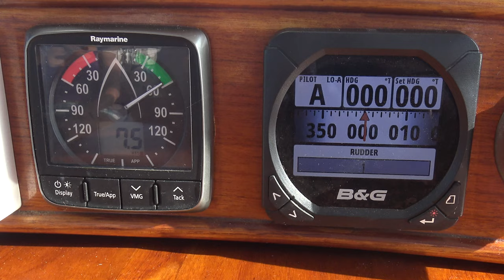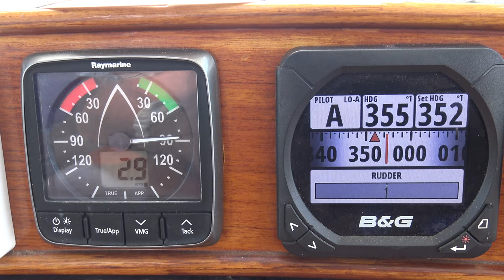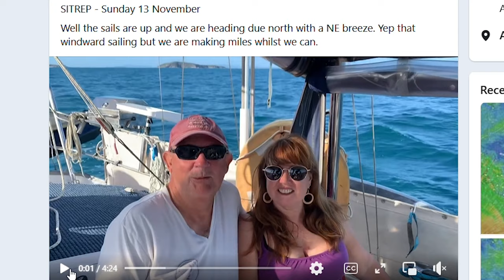We sail from Great Keppel Island & anchor all alone in paradise at Perforated Point - S2 Ep 60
After a short stop at Great Keppel Island we sailed on north to Port Clinton while the weather allowed us. When we arrived at Perforated Point we had the anchorage all to ourselves for the first time since leaving Brisbane. We enjoyed three days in this idyllic spot waiting for the winds to turn back to the south east so we could continue our passage north to Townsville.
Karen enjoyed some time in Our Galley making good use of the fresh mackerel we had caught and shares another scrumptious but simple recipe in the video.

To learn about joining the Dreamtime Sail Virtual Crew to get exclusive access to our Dreamtime Sail Virtual Crew Facebook Page, Daily Sit Rep videos, our live tracker and much more, go to our Patreon or Ko-fi site at the links below.

The funds help us pay for upload data, music and editing software subscriptions, storage hard drives and to buy better camera and audio equipment to improve the quality of our shows.

TECHNOLOGY & CAMERA GEAR WE USE
Sony ZV-1 the best Vlogging camera
Insta360 One x 2 kit
DJI Action Cam
Sony AX53 4K Handy-cam
For sound quality we use
Rhode VMPRRode VideoMic
Rode Wireless Go - Compact Wireless Microphone System, Transmitter and Receiver
Sony Gun Zoom Microphone
We edit on a Predator Acer Laptop
Sony Noise Cancelling Wireless Earphones
Neewer 58-In-1 Action Camera Accessory Kit
OUR GALLEY
Backcountry Beef Mince. Dehydrated mice perfect for onboard protein a Ways available in the pantry. Great for pasta dishes, nachos, tacos etc .
Wasabi Powder, excellent to have onboard when fresh Wasabi is unavailable. A traditional Japanese condiment served with sushi, sashimi and soba.
Compost Bin
Six pack wine
Magnetic Knife Strip
Baccarat Le Connoisseur saucepan
Baccarat Le Connoisseur pot
Baccarat Le Connoisseur grill
Baccarat Le Connoisseur sauté pan
Baccarat Knife sharpener
Baccarat Steak Knife set
Spice Racks
Stove top kettle
Thermos Twin Wall Coffee Plunger

LIFESTYLE
Cool Cabana for those sunny days on the beach
Karen wears Nude by Nature

 SAFETY
Personal Locator Beacon
This is at no extra cost to you. However, this does not impact our reviews and comparisons. We try our best to keep things fair and balanced, in order to help you make the best choice for you. Above are some of the services and products we recommend and have an affiliation with all of these products we have purchased ourselves and are pleased with the results of use onboard Our Dreamtime.
Cheers Rob and Karen